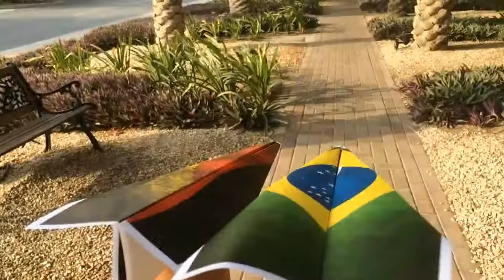WINNER OF TONIGHT'S SEMI FINAL MATCH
Tonight is the Big Semi Final match Brazil Vs Germany. This is who we know will win...only because the team is stronger ON PAPER
-Meghana and Rohit